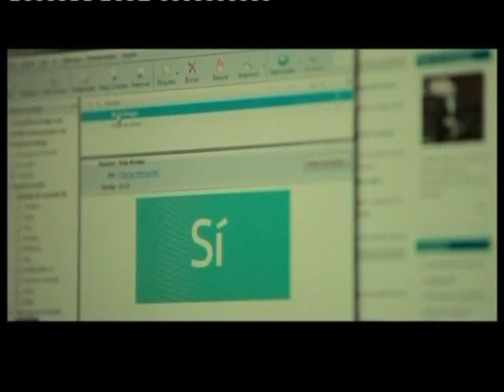Esp Dia de Canarias 2010. Chona y Jacinta con la linea erotica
Muy muy bueno.
En Clave de Ja, un programa de sketch cómicos de la TV Canaria interpretada por el grupo de actores "Instinto Cómico". Un humor canario difícil de entender por los godos.